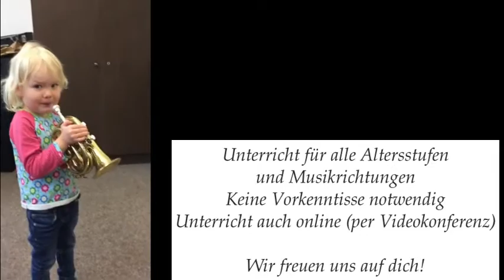Fachbereich Blechblasinstrumente der Musikschule für den Kreis Gütersloh e.V.